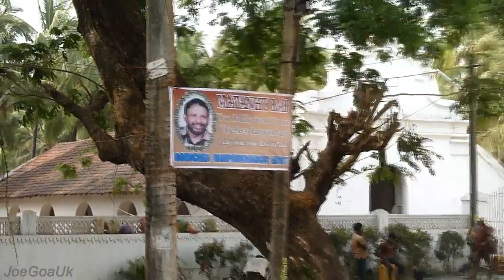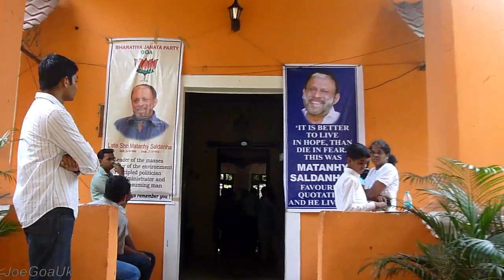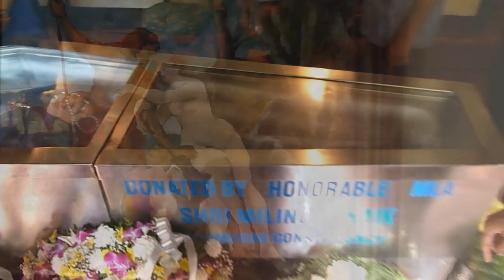Matanhy Saldanha at home, Cansaulim